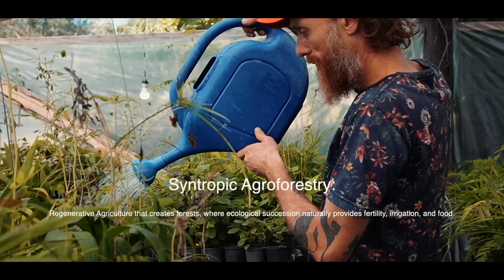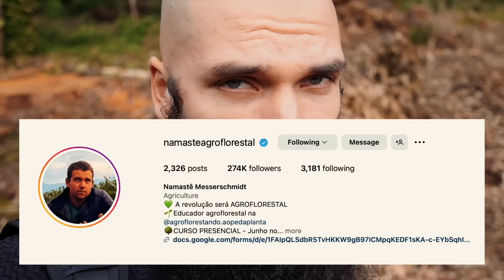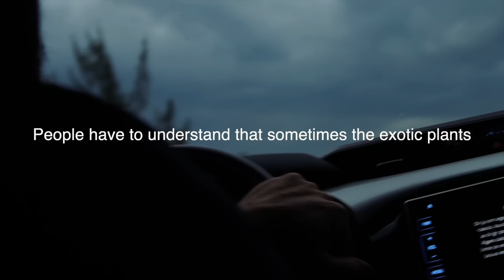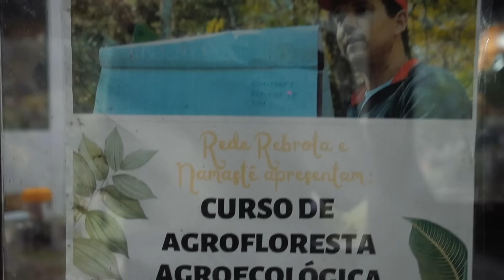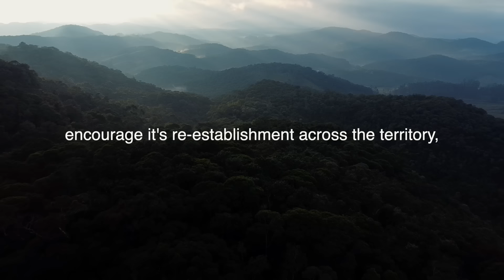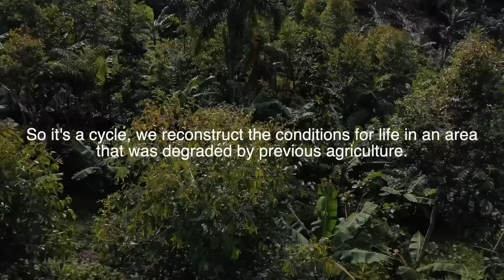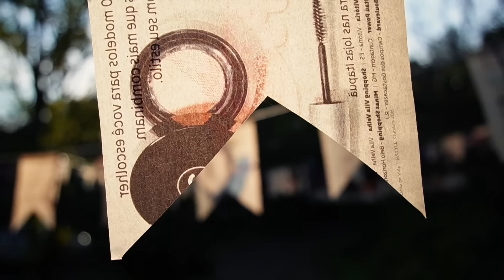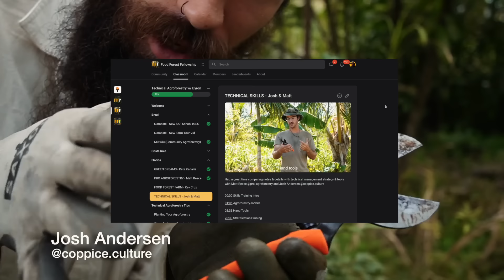cold climate Syntropic Agroforestry in SOUTH BRAZIL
If you're new here, my name is Byron. I specialize in syntropic food forest design, education, installation, and management. My journey began in 2020 when I started working to convert my family's diseased citrus orchard into an agroforestry farm + demonstration site. I've continued to learn from top experts & practitioners around the world.

How I Got Here:
2018: Graduated in Environmental Science, moved to NZ
2019: Started transforming a citrus orchard into a thriving food forest
2020: Installed countless food forests for clients
2024: Launched 'Food Forest Pioneers' to teach others how to start their own design business
Traveled to Costa Rica, Florida, and Brazil to learn, document, and share experiences
Worked alongside top names in Syntropic Agroforestry
Created the 'Food Forest Fellowship' for group consulting and education
Launched FREE Training: Food Forest Secrets

Today:
The Fellowship community supports people in designing, implementing, and managing regenerative food forests, sharing cutting-edge content and making agroforestry education accessible globally.

To all aspiring agroforestry practitioners, remember that every challenge is part of your epic journey. Keep pushing forward. You'll either achieve great success or gain invaluable stories.

Both outcomes are victories.
- Byron

00:00  Training agroforestry with black belts in Brazil
00:26 What is Syntropic Agroforestry
00:46 Growing Food in the Forest
00:57 Reintroducing Climax species
01:07 Ancestral Agriculture
01:22 Reality for farmers needing income
01:33 Desertification and invasive species
01:49 Eucalyptus is a great friend in agroforestry
02:00 Understanding the human life inside of nature
02:25 We’re people of the forest
02:41 Create a beautiful handprint in your ecosystem
02:51 When you trust the universe, it has your back
03:06 Arriving at Namaste’s new School
03:29 Recap from Florida
04:32 Process based agriculture
05:16 Desertification & invasive species
07:08 Community Agroforestry
09:04 What is Cabruca?
09:33 Exploring an Agroforestry Nursery
09:58 Biomass and Productive tree lines
10:20 A Living Nursery
11:45 Using a custom auger to plant
12:33 Arriving at Nico’s agroforestry site
13:36 South Brazil species list
13:55 The oldest syntropic food forest in this region
15:09 Regenerative fruit agroforestry
15:35 The forest is a complex system
15:51 Generating healthy food for a growing city
16:06 Regenerative vs monocultures
16:41 Delicate and important issue to discuss
17:11 Ancestral agricultures are the reference
17:57 This region has lost many species already
18:13 Building soil must be done with wood
18:45 Free agroforestry training
19:03 Yacon (Peruvian ground apple)
19:37 Personal growth & agroforestry
20:35 If you feel stagnant, it’s time to prune
21:18 Meeting Renata & Thiago
21:53 Cutting trees down looks intense
22:03 Starting a new inter-generational cycle
22:21 Making the area more syntropic
22:37 You need to make a disturbance
22:47 We should be protecting trees
22:57 A different kind of agroforestry I hadn’t seen before
23:10 Nature thrives through succession
23:30 Putting climax species inside secondary regrowth
25:07 Arriving to a new state (Rio Grange do Sul)
25:23 Ecovillage was previously tobacco monoculture
25:37 Mental health problems
26:23 Healthy looking forests are still degraded
26:37 Difficult for ecologists
26:48 No incentive to keep forests
27:03 Farmers need income directly from the forest
27:29 Old project with well managed eucalyptus
27:42 Flying the drone in an agroforestry
28:13 Training with Amadeo
28:38 Using Silky tools to prune large eucalyptus
30:39 Moving the forest succession forward
31:06 Why eucalyptus is used in agroforestry
31:55 After pruning is the best moment to plant things
32:15 Plant abundantly, without fear of pruning (nature’s intelligence)
32:35 This is technical agroforestry
32:48 Why I went to Brazil, Costa Rica, Florida
33:05 Giving a Silky gift to Amadeo
33:16 How to sharpen a machete
33:43 Why you prune emergent strata trees FIRST
34:41 Using double-bladed secateurs
35:22 Pruning trees like a staircase
35:47 Removing the tops from eucalyptus trees
36:37 Flooded river
36:50 Arriving to the mountains of South Brazil
37:19 Cold climate agroforestry bananas
38:23 More inspired by native indigenous culture than Ernst Götsch
39:12 Trust the universe, it has your back
39:35 New chapter in my life
40:10 We grow like an agroforestry system; upward spirals
40:50 Look your dragons in the eye

MB01RP0JEABDPUT
MB017OWMDBOEE53
MB01JKYXYVR8ZBS